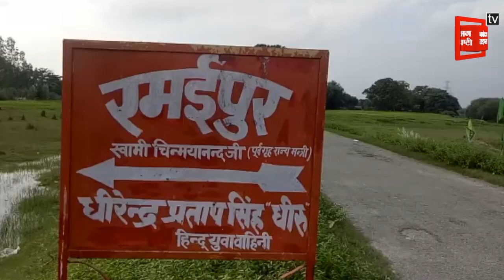चिन्मयानंद नहीं बल्कि कृष्णपाल सिंह है असली नाम, देखें स्वामी बनने तक की कहानी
एसआईटी ने यौन शोषण के आरोप में पूर्व केन्द्रीय मंत्री स्वामी चिन्मयानंद को गिरफ्तार कर 14 दिनों की न्यायकि हिरासत में जेल भेज दिया..मालिश कराने के शौकीन चिन्मयानंद को जेल में आम कैदियो की तरह ही रखा गया..जहां चिन्मयानंद को रात भर नींद नहीं आई...ये मामला तकरीबन 3 महीनो से चल रहा है..इसके बावजूद भी कई लोगों को अभी स्वामी चिन्मयानंद हैं कौन , कहां से आए, राजनीति में आने से पहले क्या करते थे...शाहजहांपुर में अपना इतना विशाल सम्राज्य कैसे खड़ा किया..इसका जवाब नहीं पता है...